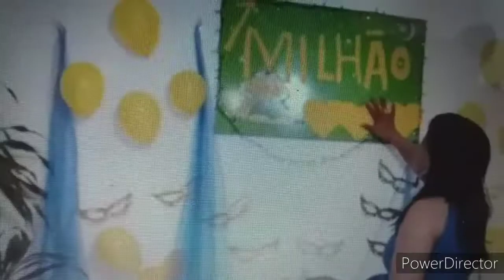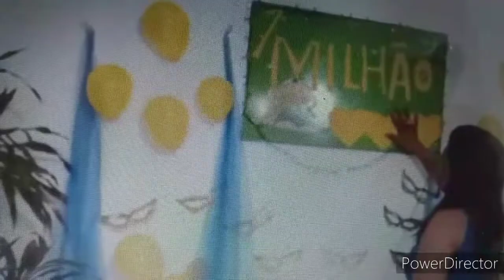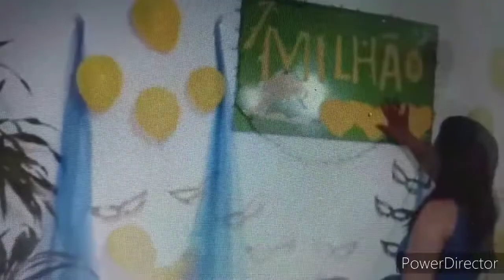Dona Rúbia # Diário de uma milionária